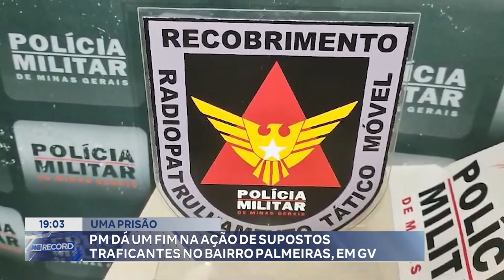Uma Prisão: PM dá um Fim na Ação de Supostos Traficantes no Bairro Palmeiras, em GV.